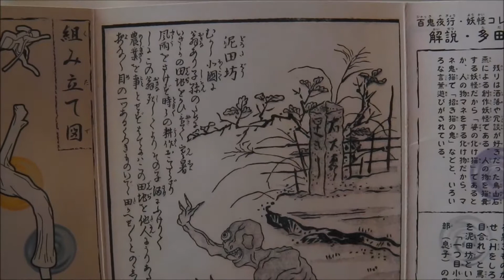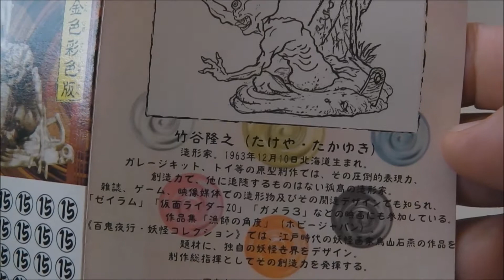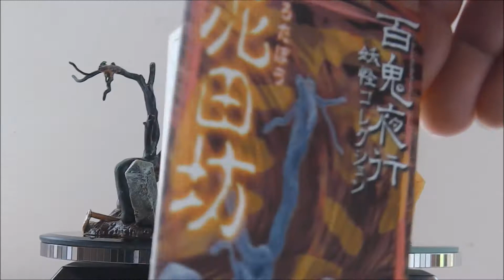百鬼夜行 妖怪コレクション【泥田坊】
2000年12月フルタ製菓より発売（税抜き300円)されていた「百鬼夜行 妖怪コレクション第2集」模型は海洋堂制作全９種類 27タイプ）所有の（泥田坊）通常彩色版、象牙風彩色版を紹介しますね！それにしてもクオリティの良い食玩ですね！
百鬼夜行 妖怪コレクション第2集アップロード動画です。

今回のシリーズ動画まとめてご視聴できます♪

こちらの動画もお勧めです！
コレクト倶楽部【七不思議編】ファイル/